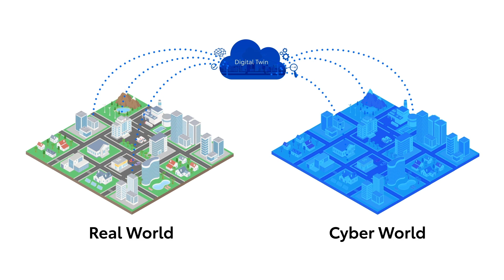Toyota Digital Twin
Ever wondered about the tech marvels driving the future of mobility? Immerse yourself in this animated explainer video for Toyota Digital Twin. From AI-driven simulations to smart cars that tap into cloud-based insights, this video elucidates Toyota Infotech labs' ambitious Digital Twin mission.

Client Goals:
Toyota needed an explainer video to share how its innovative digital twin initiative crafts a digital realm that mirrors our physical world. They wanted a clear narrative that not only encapsulated their tech advancements but also illustrated how their services could aid drivers in real-time traffic scenarios, like tricky on-ramp merges. Our solution? A blend of isometric animations, concise narration, and on-screen text that weaved a captivating video that demystified their data-driven, AI-centric approach that will pave the way for future mobility services.

Video created by:
Filmless